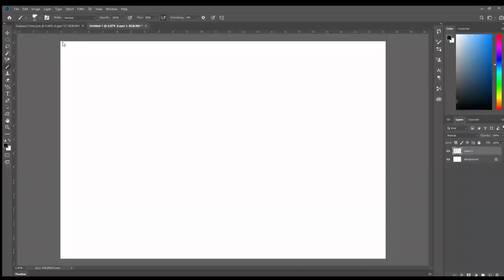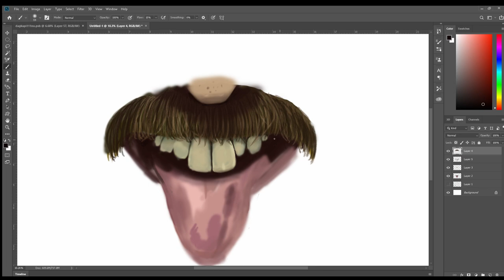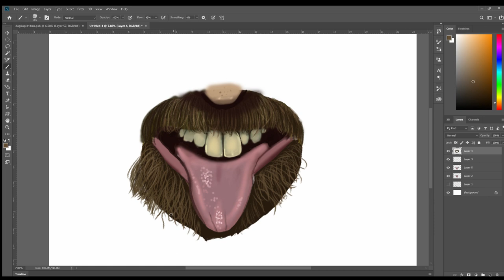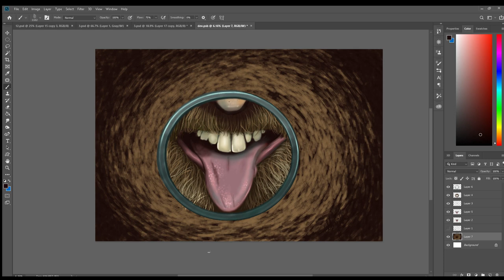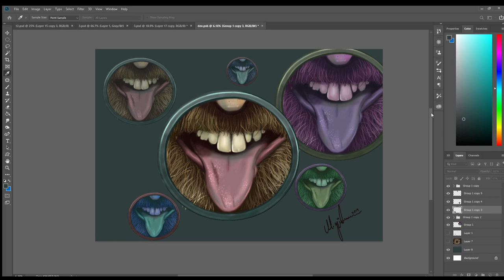Photoshop Drawing Mouth - Photoshop Ağız Çizimi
Drawing Mouth (Adobe Photoshop )
Ağız Çizimi
IT HELP MY CHANNEL GROW AND REACH OTHER PEOPLE!